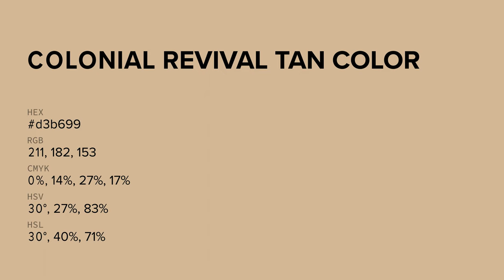Colonial Revival Tan color d3b699 hex color - Brown color - Cool color d3b699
What color is Colonial Revival Tan ? d3b699 hex color - Brown color - Cool color d3b699

Hex d3b699 Color Code is also known as Colonial Revival Tan color.